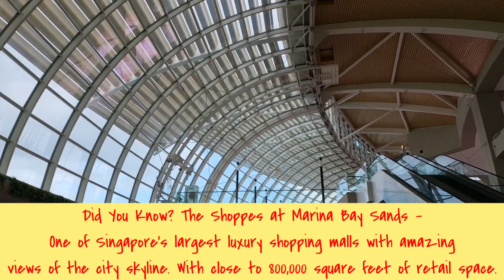(Family Day Out) The Shoppes at Marina Bay Sands, Singapore